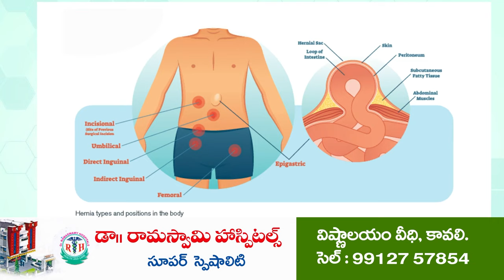తోలుబొమ్మల్లా సీఐడీ, పోలీస్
- జైల్లో పెట్టినా చంద్రబాబును ఎవరూ నేరస్థుడు అనడంలేదు
- ముఖ్యమంత్రిగా జగన్ ను నిందితుడే అందరూ అంటున్నారు.
- 70 లక్షల టీడీపి కార్యకర్తలు రోడ్డుపైకి వస్తే ఎంతమందిని అరెస్ట్ చేస్తారు?
- కావలిలో టీడీపి రాష్ట్ర ప్రధానకార్యదర్శి గౌతు శిరీష హాట్ కామెంట్స్